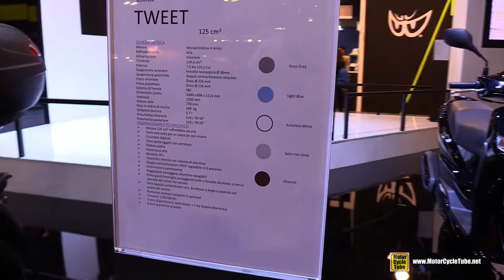2017 Peugeot Tweet 125 Scooter - Walkaround - 2016 EICMA Milan